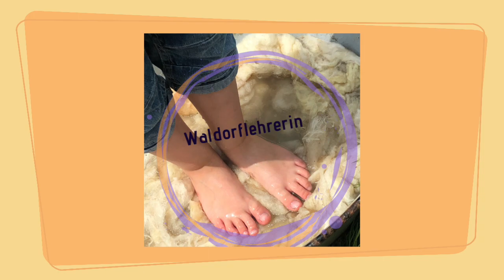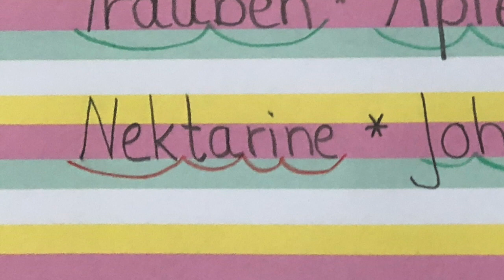Wörterbuch Teil 4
Rechtschreibübung zu  den Hörwörtern, den Merkwörtern und den Nachdenkwörtern. Viel Spaß beim zuschauen.